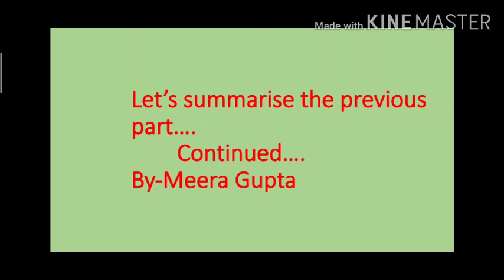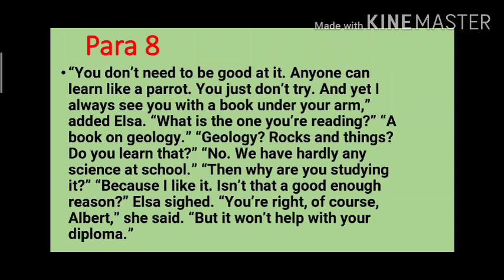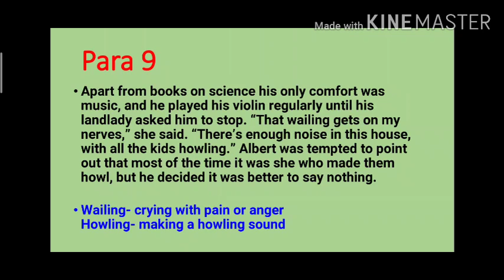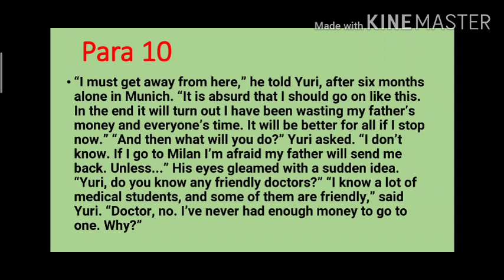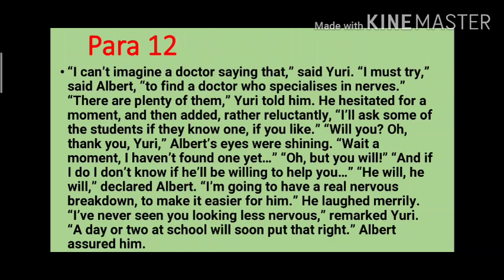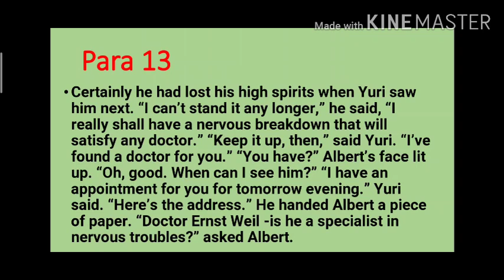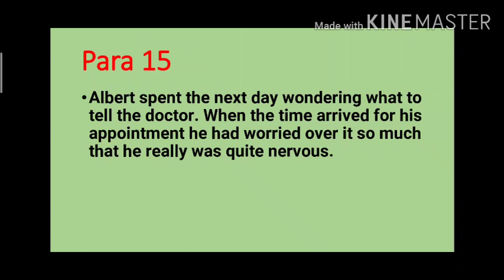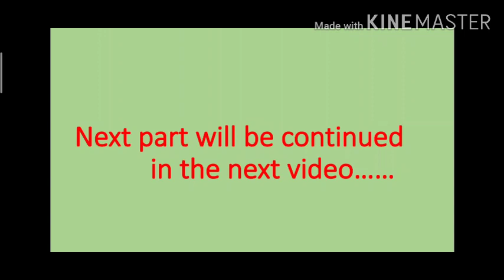"Albert Einstein at school",by-Patrick Pringle (Part 2)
Snapshots book
Detail explanation by -Meera Gupta